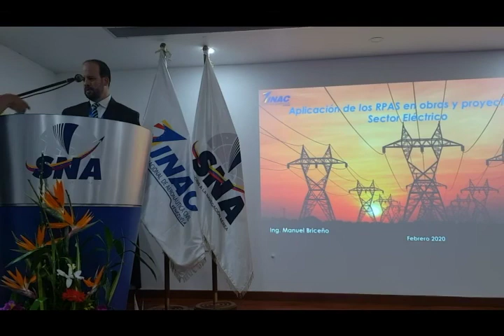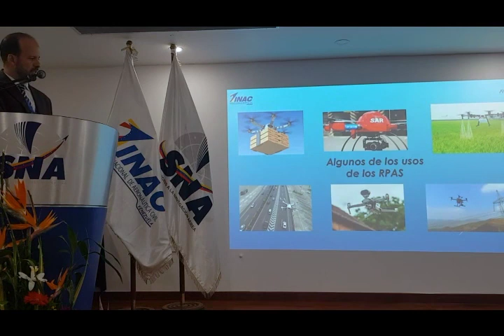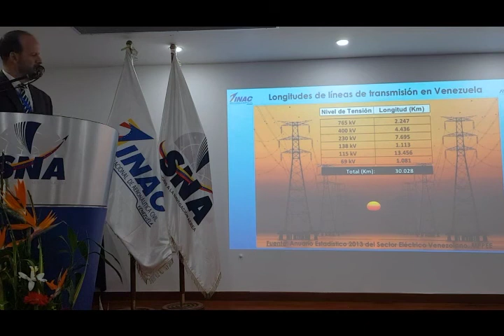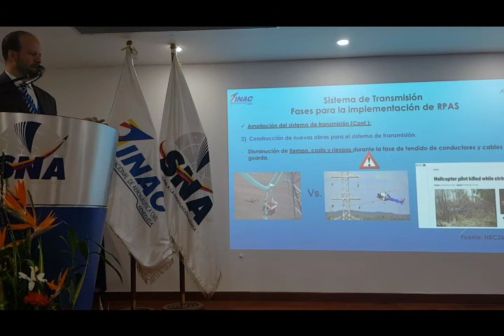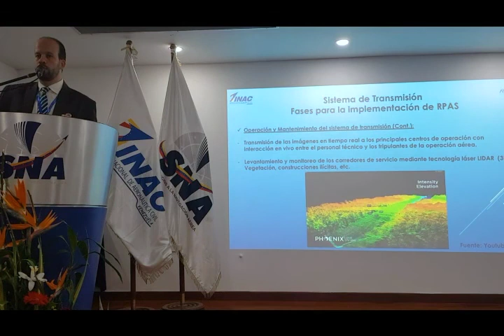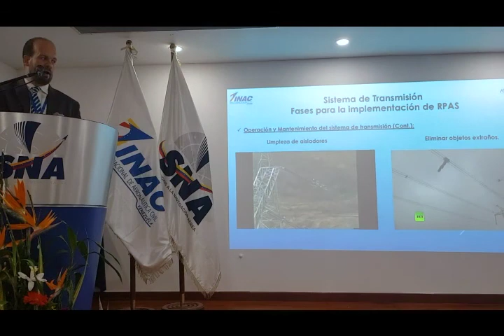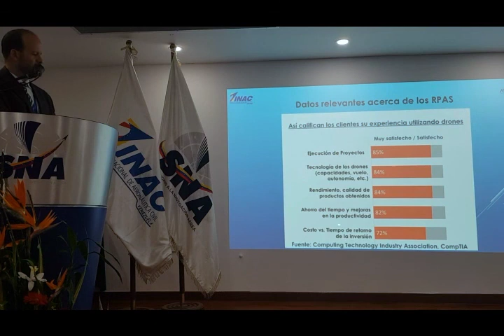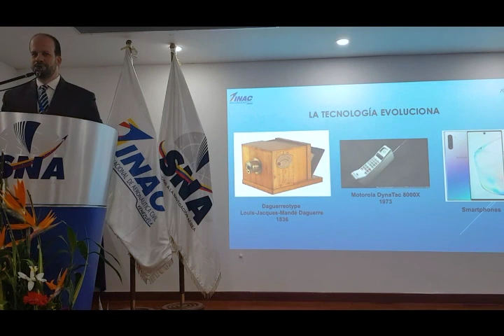Presentacion Aplicacion RPAS en proyectos Sector Eléctrico Ingeniero Manuel Briceño